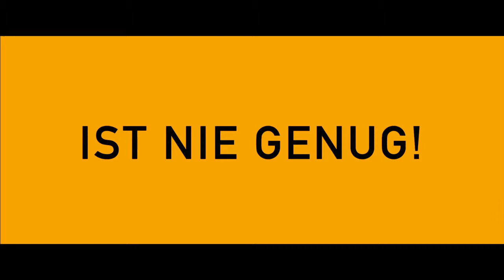The Wolf of Wall Street - Trailer Deutsch German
Willst auch Du 2000 Euro pro Monat mit 10 Minuten Aufwand pro tag verdienen? Dann melde dich zum kostenlosen Webinar an